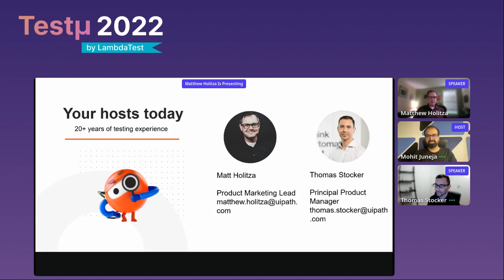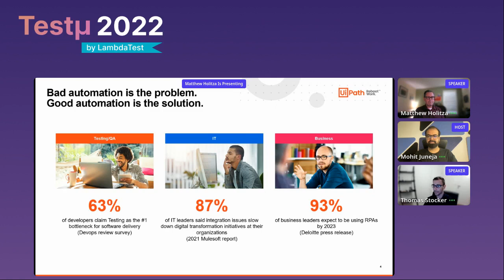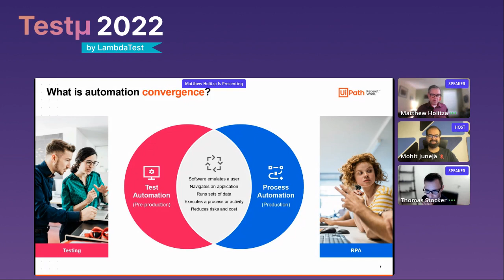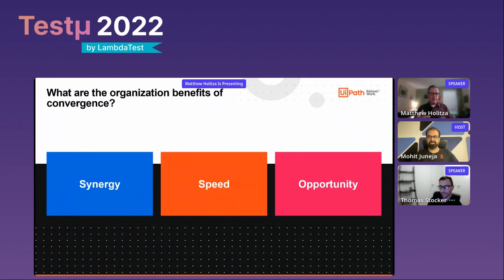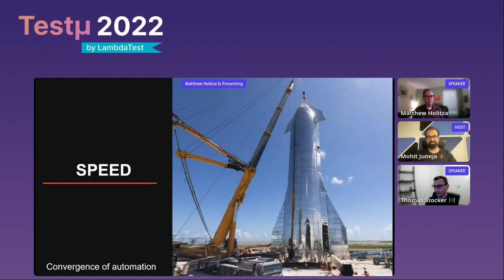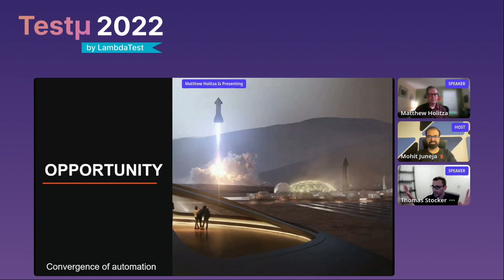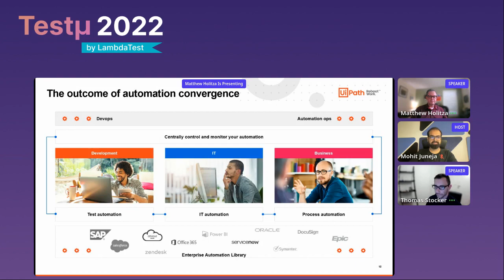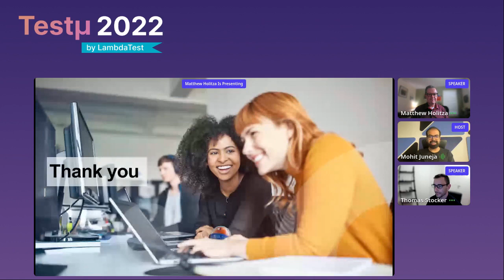Convergence of Test Automation | Thomas Stocker & Matthew Holitza | Testμ 2022 | LambdaTest 🚀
Welcome to the masterclass at the Testμ Conference on the convergence of test automation.

🔸 The free online Testµ (TestMu) conference by LambdaTest talks about trends that matter in the testing ecosystem. It helps software testers and developers get a glimpse into the future of testing. Over 30+ speakers, including community leaders and industry experts, join the event to share their thoughts.

🔸 Thomas Stocker is part of the UiPath Test Suite Product team, mainly responsible for RPA Testing, Test Orchestration, and CI Integration. Thomas studied business informatics at the Vienna University of Economics and has more than ten years of experience in automation.
🔸 Matt Holitza brings more than 20 years of experience in the technology industry. He spent the first ten years of his career in software development and quality. He started as a developer and then transitioned to testing and test automation. Also, he architected a custom process-driven testing framework in his testing role and ultimately built a team of test and performance automation engineers.

🚩 𝑲𝒆𝒚 𝑻𝒂𝒌𝒆𝒂𝒘𝒂𝒚𝒔 𝒇𝒓𝒐𝒎 𝒕𝒉𝒆 𝒕𝒂𝒍𝒌
🔸 How can test automation engineers spearhead the enterprise automation journey?
🔸 How can test engineers use their automation skill-set in other areas?
🔸 How can sharing and reusing automation assets, skills, and infrastructure substantially save cost and contribute to ROI?

Perform scalable and reliable cross-browser compatibility testing of your website and web app on the latest mobile and desktop browsers